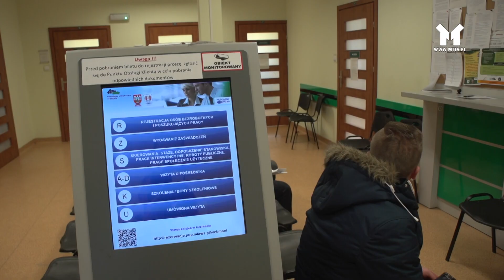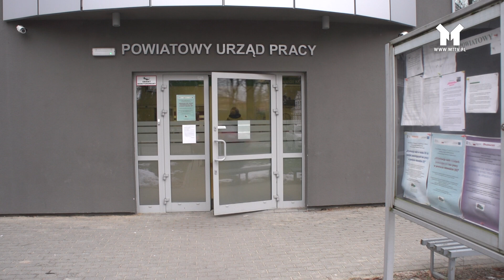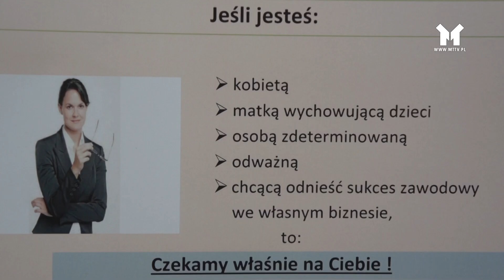PROGRAM DLA KOBIET W URZĘDZIE PRACY W MŁAWIE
Powiatowy Urząd Pracy w Mławie realizuje program pt. "Aktywna kobieta - czas na pracę".